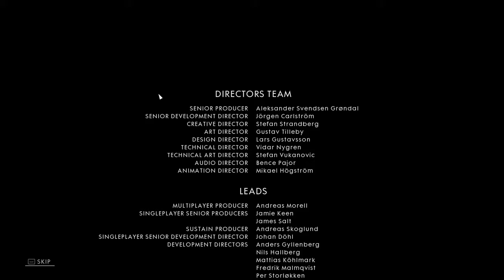Battlefield 1 Ending Cinematic